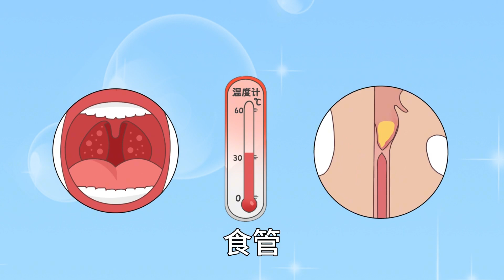植物界最惨的一棵树！从成熟到死亡居然要被千刀万剐，橡胶是如何成为四大工业原料的？【趣农百科】